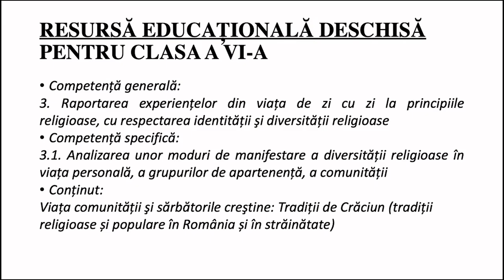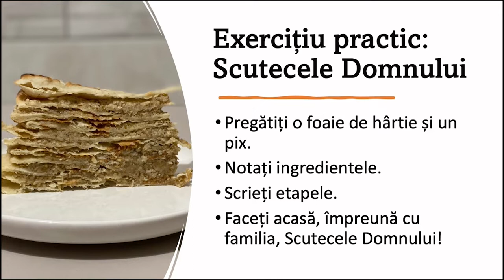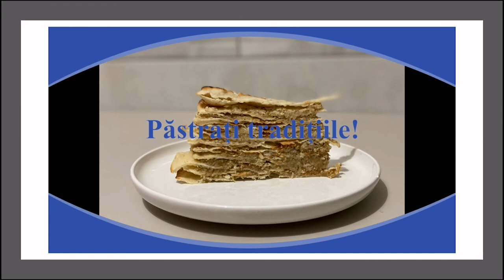Tradiții și datini de Crăciun (II)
Această resursă educațională deschisă este alcătuită sub forma unui film alcătuit din două părți.
Resursa conține informații despre tradițiile și obiceiurile de Crăciun, împărțite pe două resurse și adaptate la nivelul clasei a VI-a. Resursa poate fi utilizată ca un întreg sau poate fi întreruptă de către profesor pentru o mai bună înțelegere a materialului. Recomand întreruperea filmului, mai ales, în a doua parte pentru a putea elevii nota ingredientele rețetei propuse. Pe fundal se aude colindul „Sus la răsărit” sub corala „Armonia” din Constanța.
Scopul urmărit de resursa propusă:
- este de a ajuta elevul să cunoască tradițiile creștine;
- creează oportunitatea învățării unei tradiții fosrte vechi (Scutecele lui Iisus).
Concepte cheie: tradiție, obicei